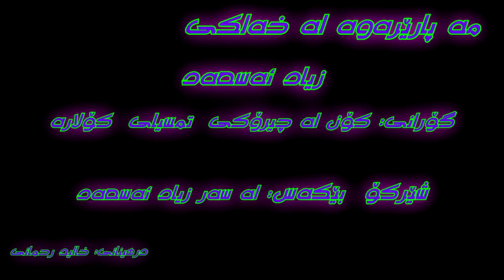Zyad Asad زیاد ئه‌سعه‌د ـ مه‌ پارێره‌وه‌ له‌ خه‌لکی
چند گوفتێکی ماموستا شێرکۆ بێکه‌س له‌ سه‌ر زیاد ئه‌سعد